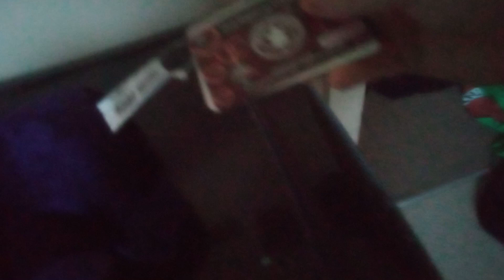Blackheart Bonnie Fnaf Plush Review